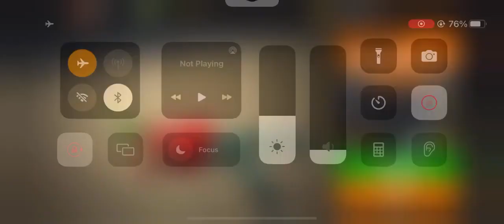Sniper 3D Wanted Criminal Level 42